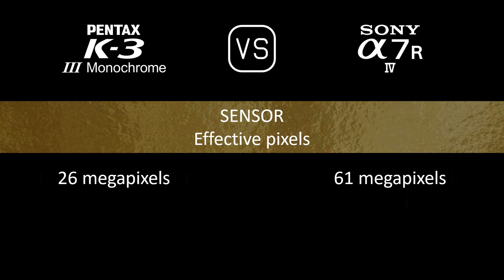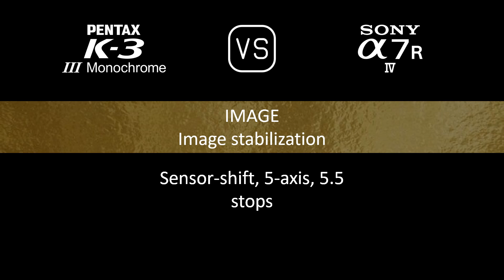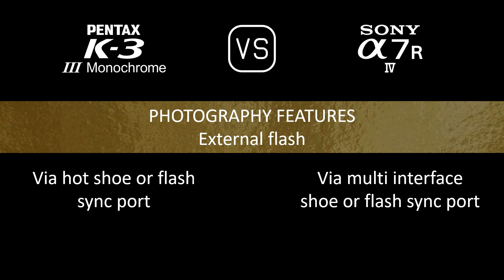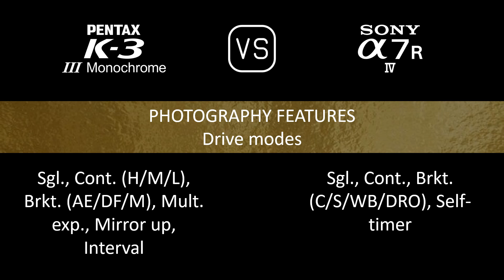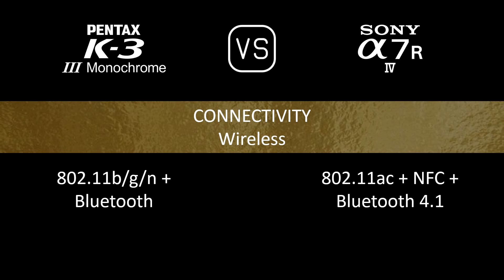Pentax K-3 Mark III Monochrome vs. Sony A7R IV: A Comparison of Specifications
This video overviews the Pentax K-3 Mark III Monochrome and the Sony A7R IV in a parallel comparison of specifications.

00:24 LAUNCH
00:32 BODY
00:41 SENSOR
01:05 IMAGE
01:21 OPTICS & FOCUS
01:50 SCREEN
02:10 VIEWFINDER
02:26 PHOTOGRAPHY FEATURES
03:27 VIDEOGRAPHY FEATURES
03:43 STORAGE
03:47 CONNECTIVITY
04:16 PHYSICAL
04:36 MISC